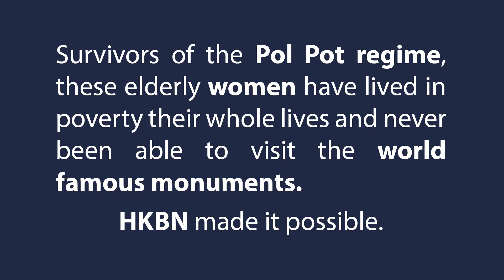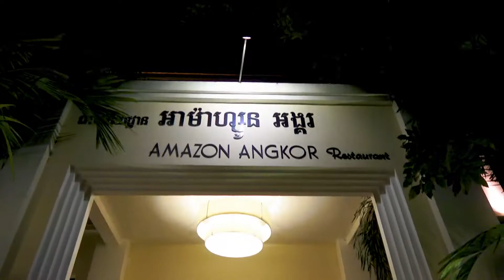Back to Their Roots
Thirty of our grannies fulfilled a dream of a lifetime to visit the famed Angkor Wat in Cambodia. Watch the short teaser of the soon-to-come documentary of their experience!

The trip was generously funded by the Hong Kong Broadband Network (HKBN).

CCF is a Cambodian NGO providing life-changing education to some of the most impoverished communities in Cambodia.